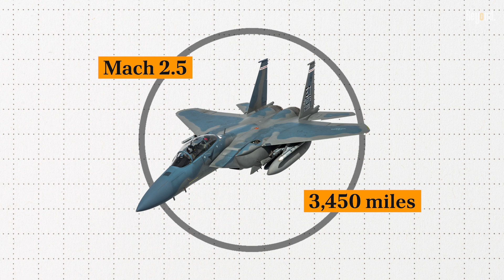Here's Why This Aircraft Never Gets Old: New F-15 Eagle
The F-15 Eagle, a fighter jet that first took to the skies in 1972, has maintained its status as one of the most formidable aircraft in military aviation history. Its unmatched combat record of 104 victories and zero losses in aerial combat underscores its effectiveness and reliability.

Boeing even has officially rolled out its new advanced F-15 fighter jet variant, F-15QA named as Ababil, for the Qatar Emiri Air Force (QEAF). After the completion of pre-delivery pilot training, the first set of F-15QA aircraft will ferry to Qatar later this year.

Qatar ordered 36 F-15QAs in a $6.2 billion deal in mid-2017, with the first aircraft delivered in 2021. As of October 2023, an additional order for 12 jets has been placed, bringing the total to 48.